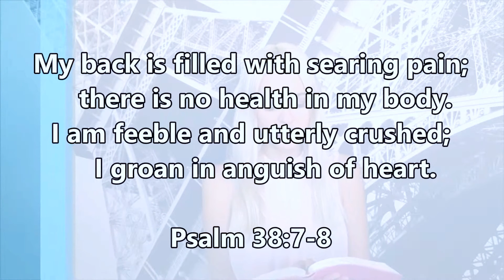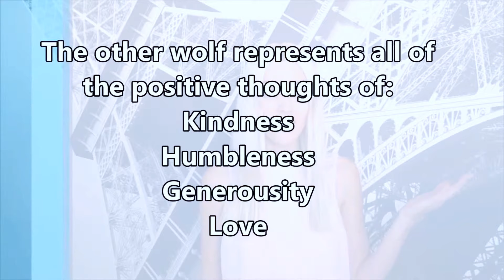Chronic Illness & Positive Thinking Part 1/4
What is positive thinking?
What is lamenting?
Can positive thinking cure a chronic illness?
Watch this video to find out the first three steps to positive thinking!
Keep watching this video series to find out how to change negative thoughts into positive thoughts and to know how positive thinking is healing to the body.